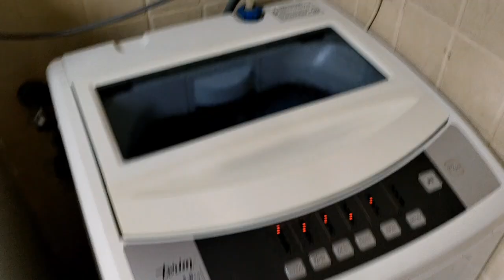Dubai m pehla din🥰yha chijey kaise kaam karti hai🏬 grocery shopping🛒🛍️